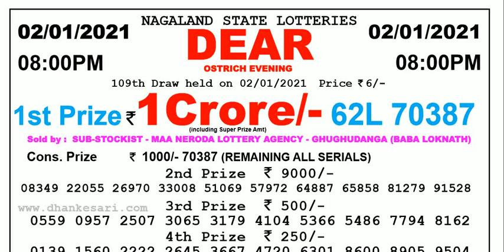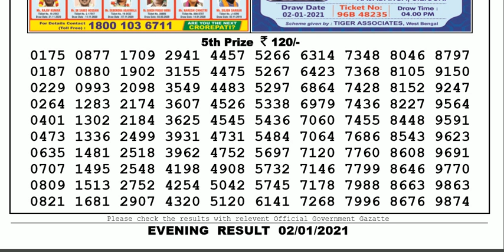Lottery Sambad Lottery Live 08.00pm 02.01.20 Nagaland State Lottery Result